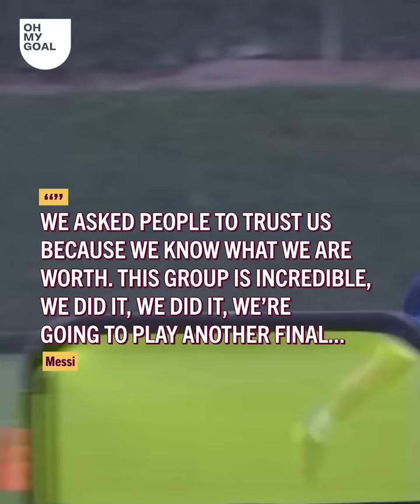Lionel Messi's New Nickname